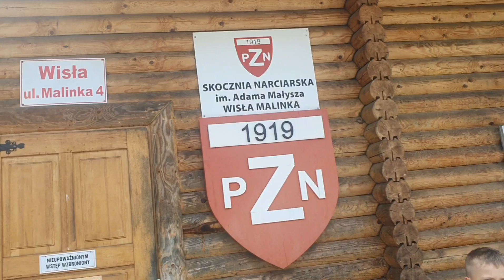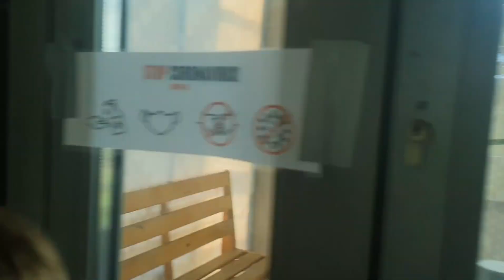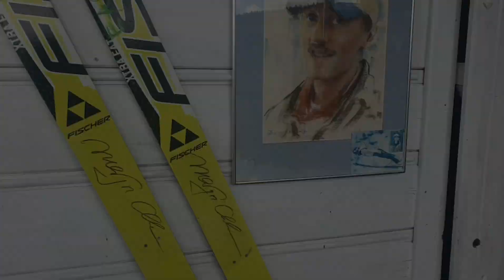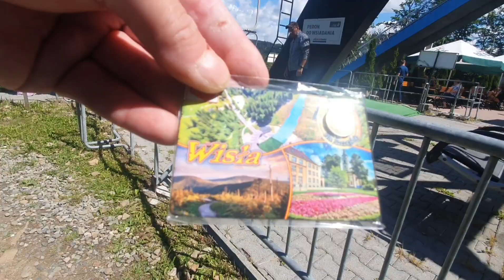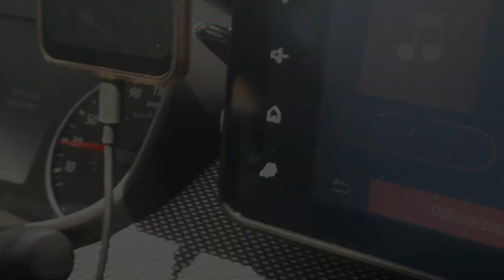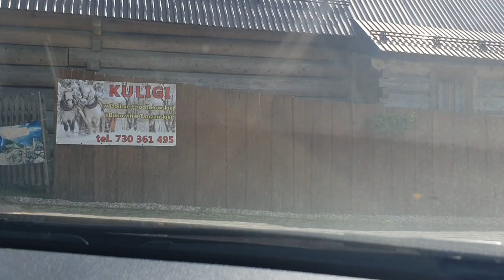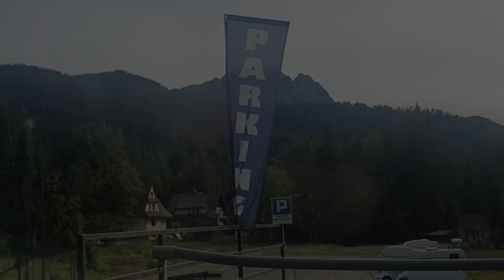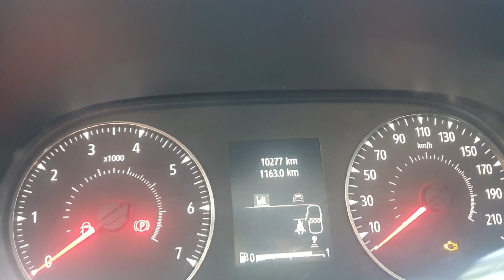Wzdłuż granic Polski dzień 4 z 14. Skocznia Wisła malinka , Zakopane , Biwak nad Czorsztynem.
Zapraszamy Was w podróż wzdłuż granic naszego pięknego kraju.  Z okien auta zobaczycie jak niesamowicie różnorodna jest Polska.  W czartym dniu pokonujemy odcinek od Ustronia przez Wisłę,Koniaków, Zakopane kończąc noclegiem na jeziorem Czorsztyńskim.  Zapraszamy na relację 🙂
Muzyka
The following music was used for this media project:
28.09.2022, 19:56